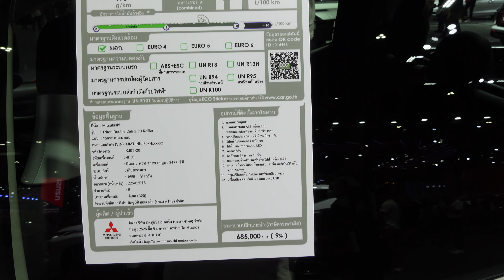MOTOR SHOW Part 2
In this video I am Gonna Tell you about motor show 2022 in Thailand.